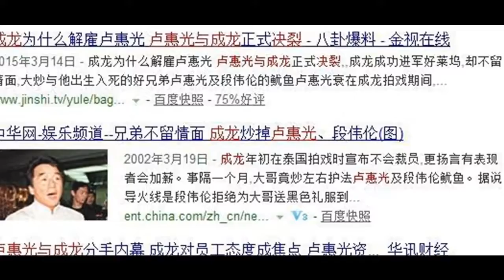他是七屆泰拳冠軍，成龍的左右護法，如今晚景淒涼，靠朋友救濟度日